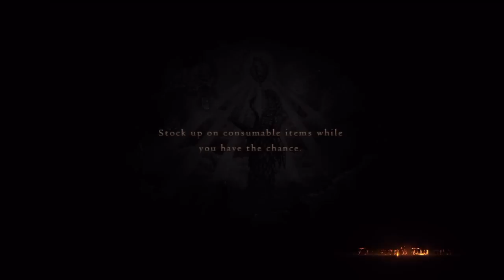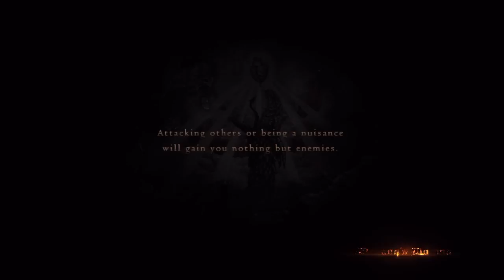Dragon's Dogma Walkthrough Part 6 - Fighting Lizards - Gameplay/Commentary (HD)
In this episode I take on one of the side quests in the game and explore a well for of lizardmen.

"Dragons Dogma" "Dragon Dogma" Walkthrough Commentary Review Ending Intro Prologue Playthrough Mission Trainer Guide Capcom Skills Boss Bosses Gear Class "Let's Play Dragons Dogma" Gameplay "Dragons Dogma Part 1" "Dragons Dogma Gameplay Part 1" "Dragons Dogma Ending" Pawn "Dragons Dogma Online" "Dragons Dogma Multiplayer" Xbox 360 PS3 HD MrSketchead